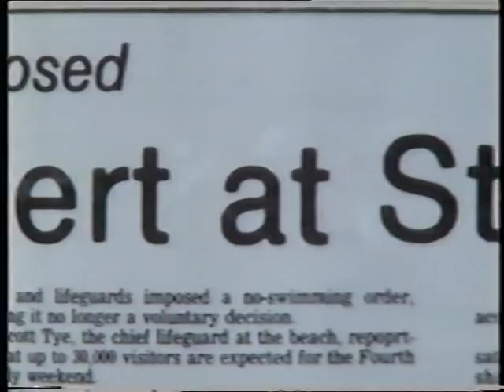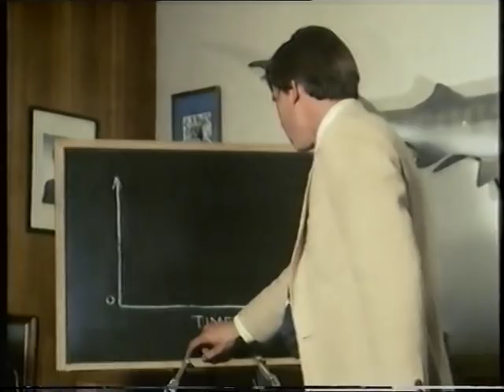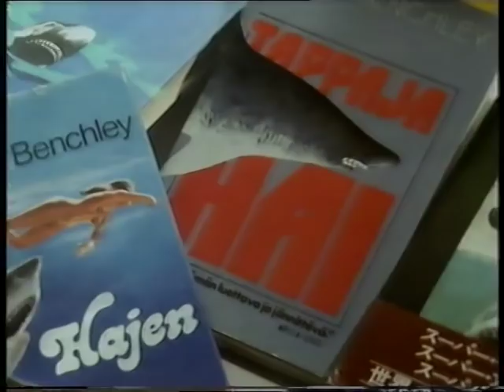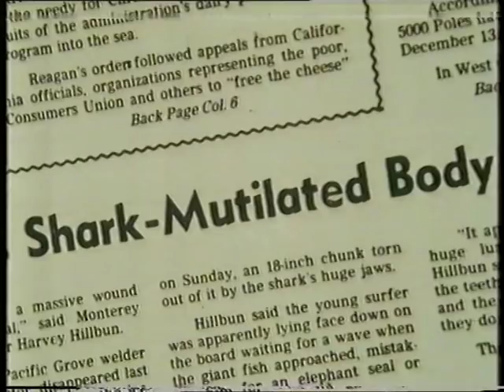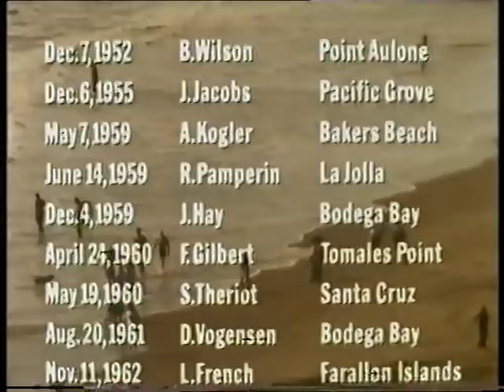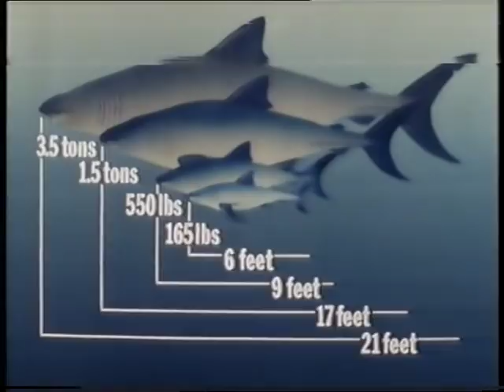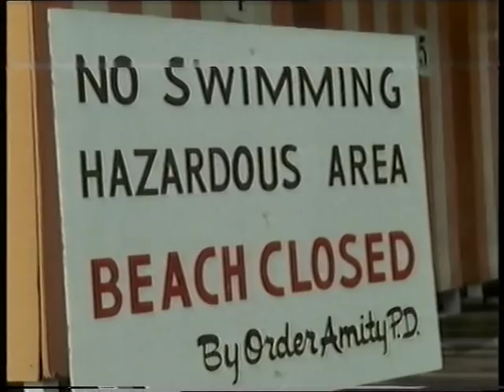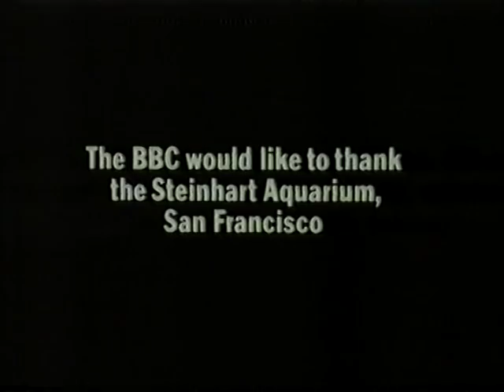Jaws, The True Story (Shark Documentary) - The World About Us. 1984